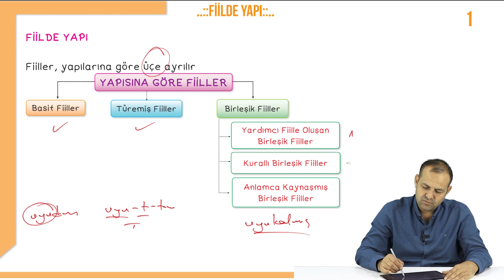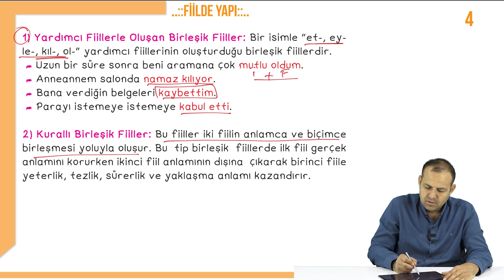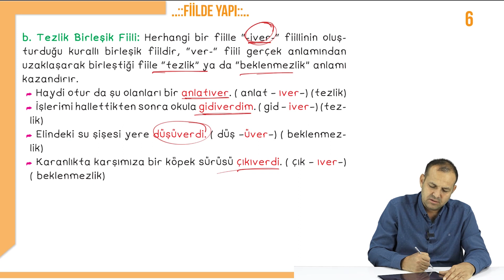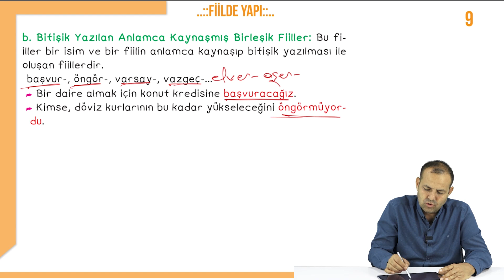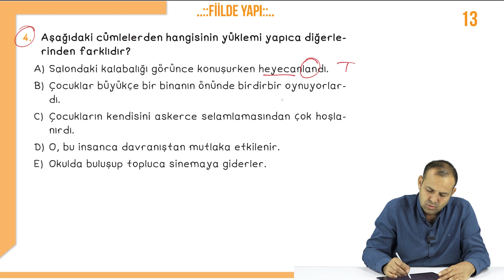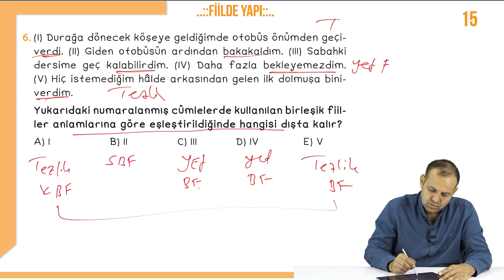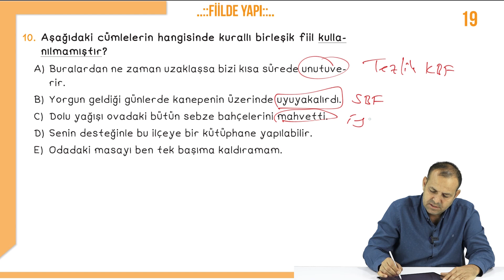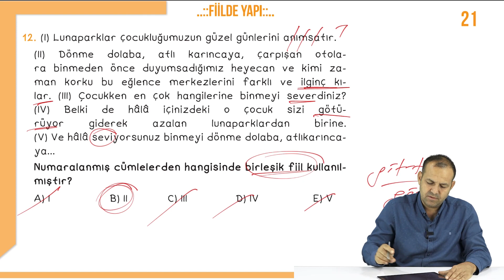9.Sınıf Edebiyat - Fiilde Yapı